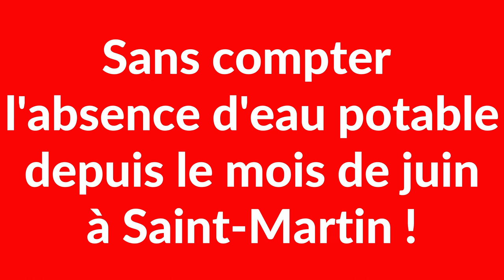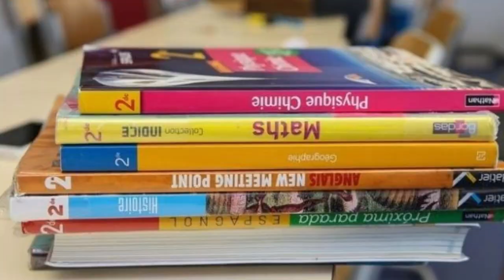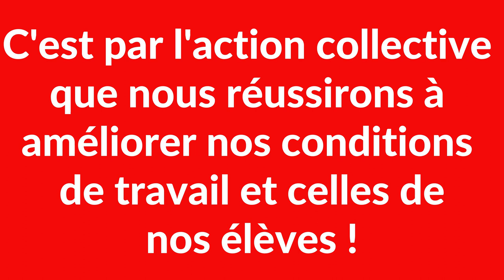Une rentrée catastrophique en Guadeloupe !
Alors que le recteur se répand sur les réseaux sociaux et les médias pour communiquer sur une rentrée normale et réussie dans l'académie, les remontées du terrain laissent au contraire apparaître une rentrée catastrophique que la communication ne parvient pas à camoufler, entre Saint-Martin, l'absence de manuels en lycée, les emplois du temps, les personnels précaires recrutés pour dissimuler les suppressions postes, les services civiques manquants, et un grotesque plan de lutte contre l'obésité !